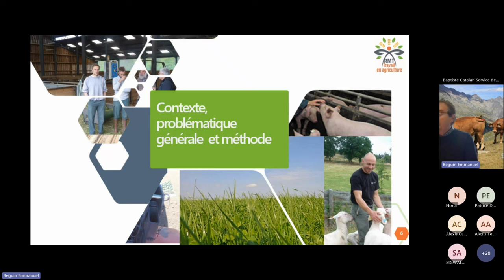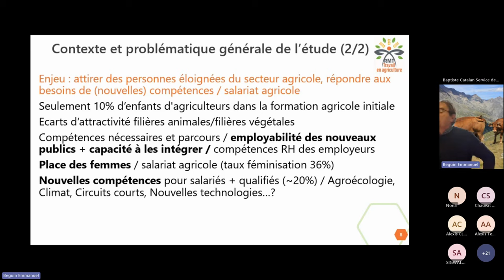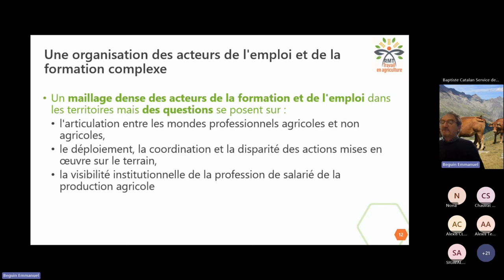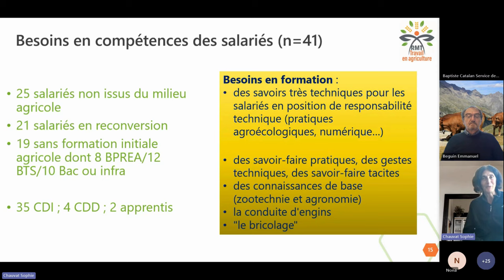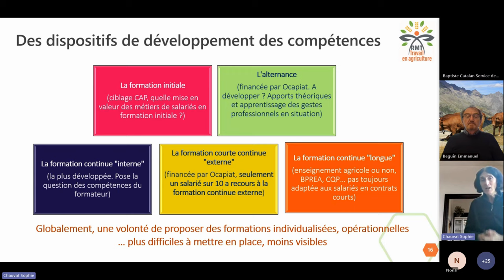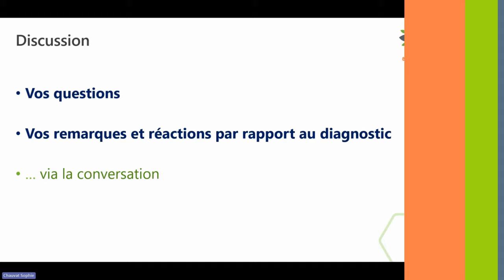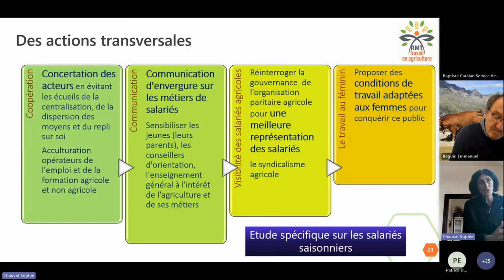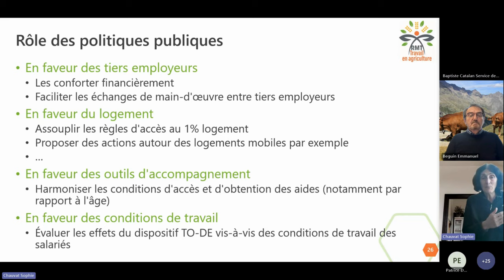Renforcer les compétences pour mieux accueillir et pérenniser le salariat en production agricole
Le salariat représente une part importante du renouvellement des actifs agricoles car, pour faire face à la diminution drastique des emplois familiaux, les agriculteurs embauchent des salariés temporaires et permanents. Si les parcours à l'installation des futurs agriculteurs sont largement documentés et accompagnés, en particulier par la profession agricole, l'accès aux métiers agricoles pour les salariés l'est beaucoup moins. La mise en place d’itinéraires d’accès aux métiers et de dispositifs de développement des compétences à destination des salariés constitue donc un défi pour le maintien des activités agricoles dans les territoires.